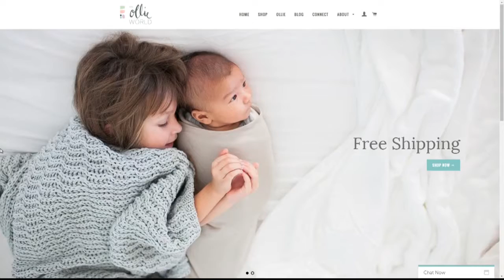Mommy Moment Pt. 2: Ollie Swaddle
Parents can get a better nights rest by using these swaddling products perfect for your baby.